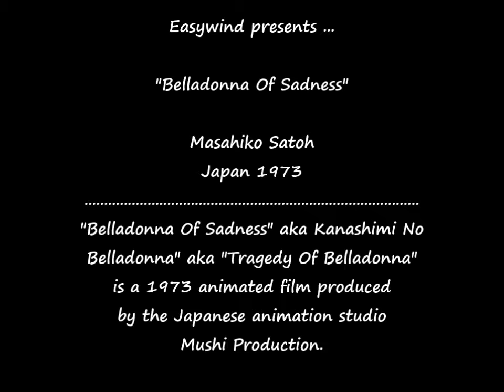(Japan 1973) Masahiko Satoh - Belladonna Of Sadness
Masahiko Satoh - Main Theme - (vocals by Mayumi Tachibana) - Belladonna Of Sadness aka Tragedy Of Belladonna aka Kanashimi No Belladonna OST - Japan 1973